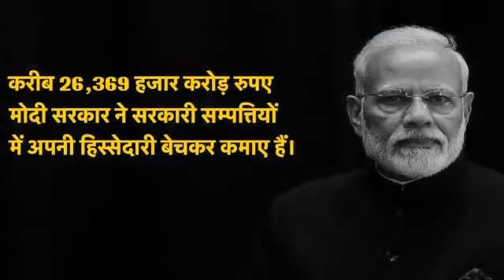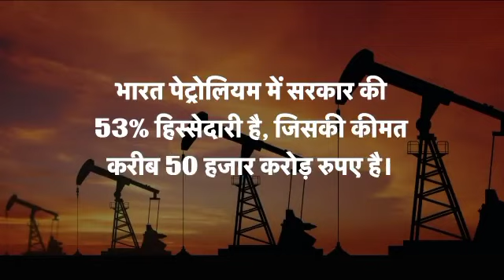धरती बेच देंगे गगन बेच देंगे, देशवासियों अगर अब भी न चेते तो ये सारे गद्दार मिलकर देश बेच देंगे।